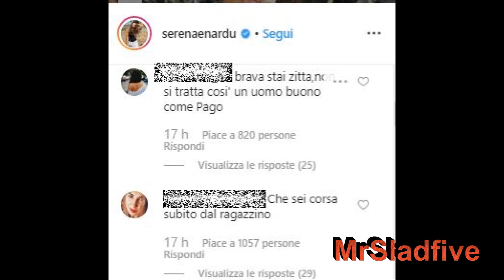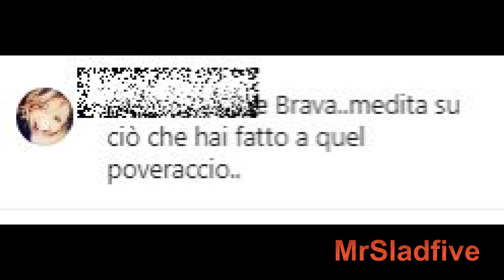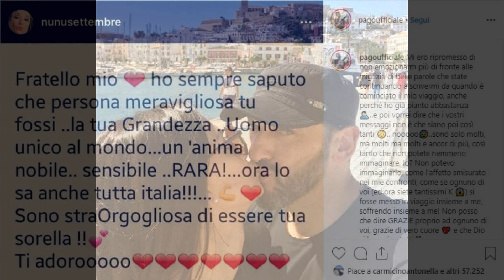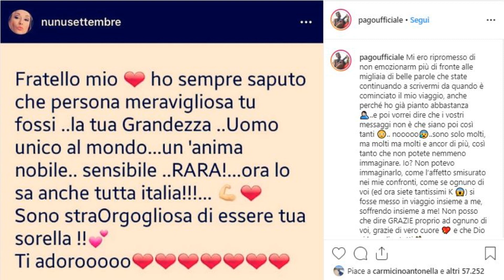Serena Enardu aspre critiche dopo temptation island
E adesso un articolo dedicato a Serena Enardu e Pago il suo ex cantante, ovviamente dopo la trasmissione Temptation Island. Ve ne torniamo a parlare in quanto Serena Enardu dopo la trasmissione ha riaperto il suo profilo Instagram o meglio è tornata a scriverci. E a quanto pare forse non è stato esattamente un bene ..infatti è stata subissata dalle critiche.